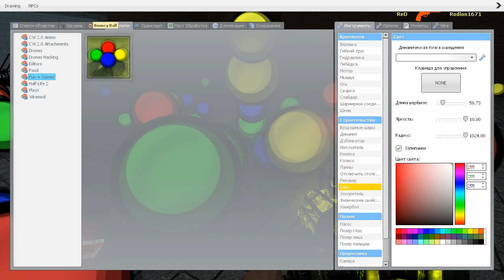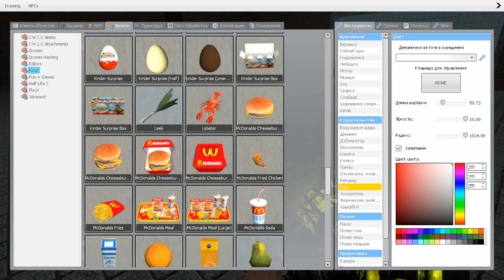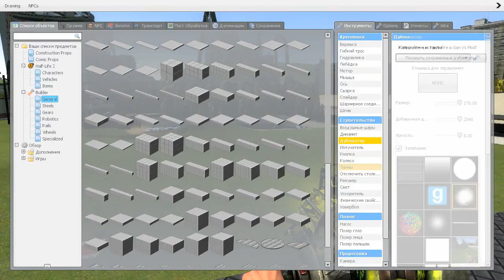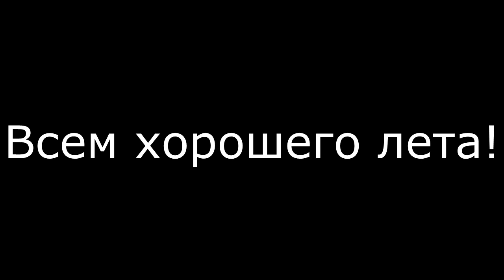Garrys Mod. Летний рандом. Часть 2